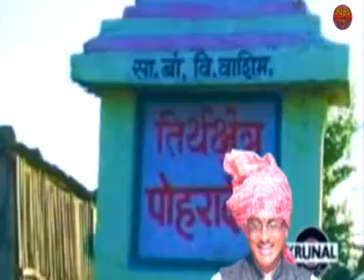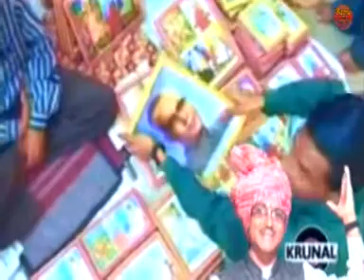बामनलाल महाराज चरित्र गणेश बाबाराव महाराज Sideswar mb 9765525796 banjara bhajan